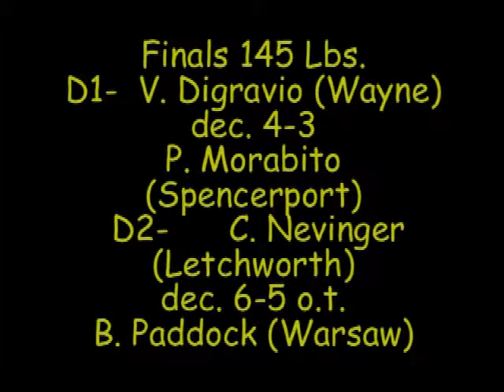Whoifwhat:SuperSectionVWrestling10-145 close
SuperSection V wrestling Tournament  finals 2010 145 lbs. D1 & D2 camera 1 close up! Nevinger went on undefeated to win New York State Title like his brother!